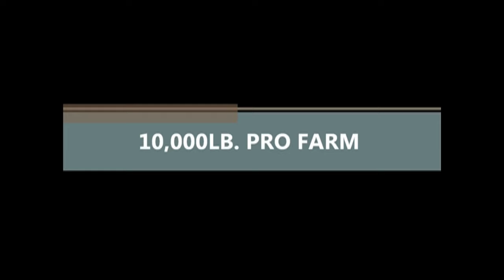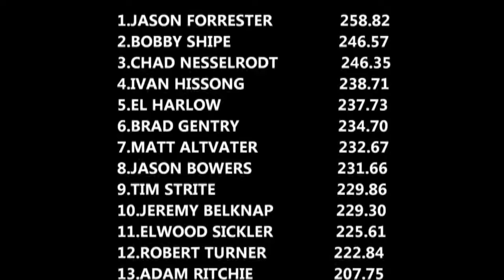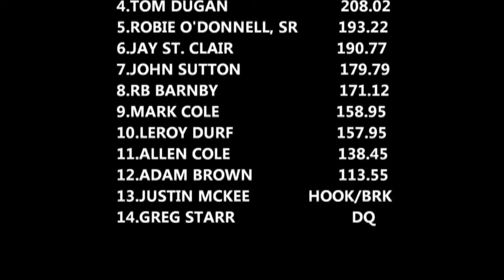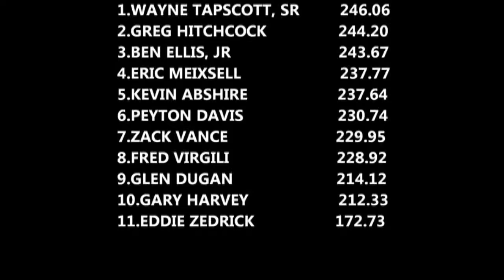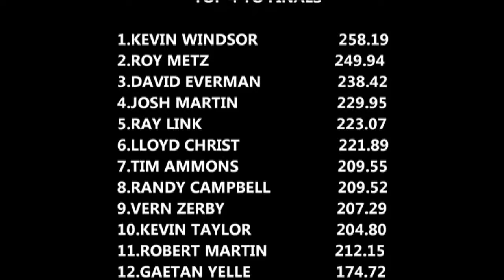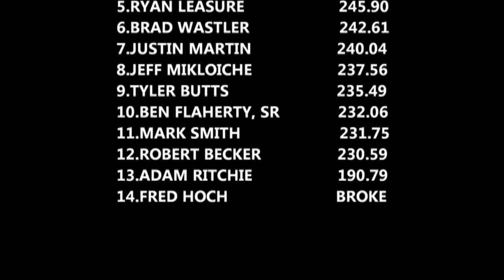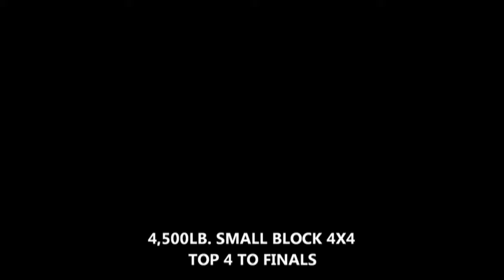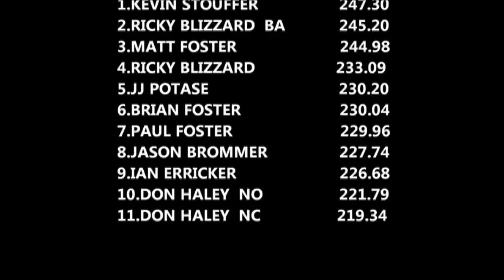Stellar Championship Truck And Tractor Pull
Full event video from March 22, 2012 Keystone National Session 1 Championship Truck & Tractor Pull in Harrisburg, Pennsylvania.

Features:
Pro Farm Tractors (0:02)
Small Block Modified Mini (14:46)
Modified 4x4 Trucks (31:11)
SAuper Stock/Pro Stock Tractors (40:43)
Light Limited Turbo Tractors (54:18)
Big Block Modified Mini Tractors (1:09:04)
Limited Super Stock/Lt Pro Tractors (28:06)
Small Block 4x4 Trucks (1:17:32)
Modified Tractors (1:27:22)

8 great classes layin' it on the line! Don't miss this battle royale! Thumbnail photo is Randy Campbell with the Soupline Express Pro Stock. Don't miss all the 2024 and older action here daily at EEPPULLINGVIDEOS!